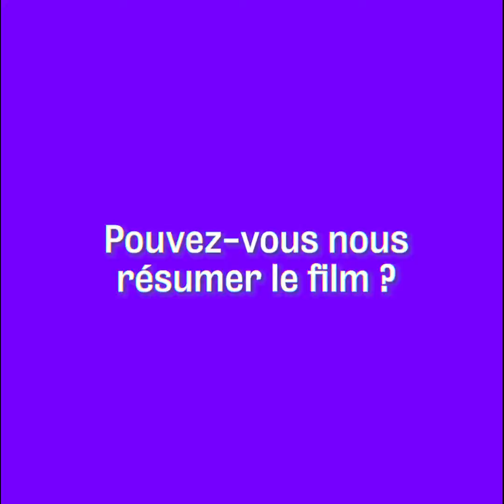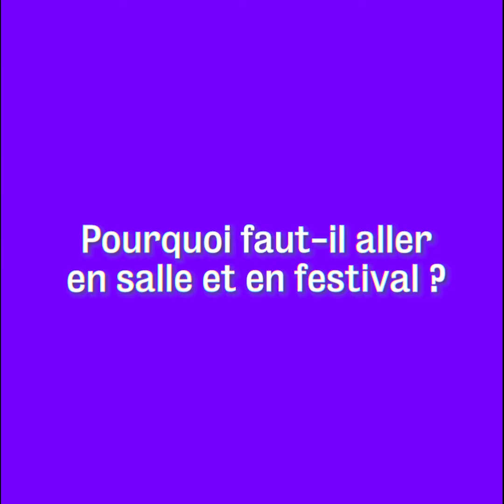FIFAM42 - Focus sur Whit Stillman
Pour la 42e édition du Festival International du Film d'Amiens, nous vous proposons des FOCUS sur différents invité.e.s du festival !